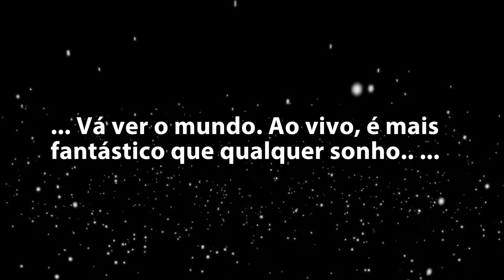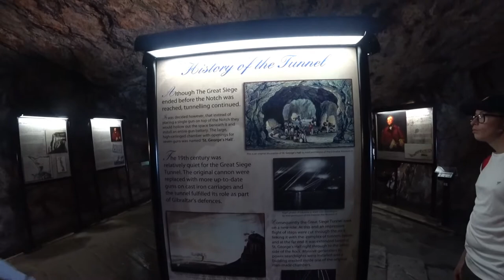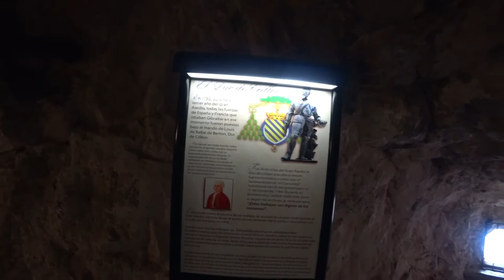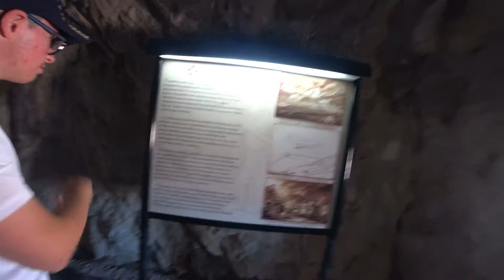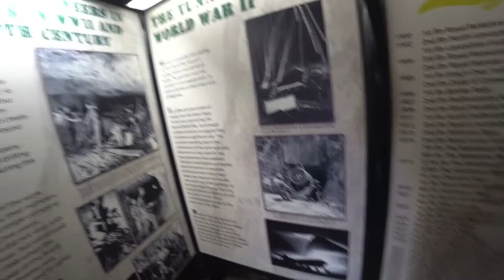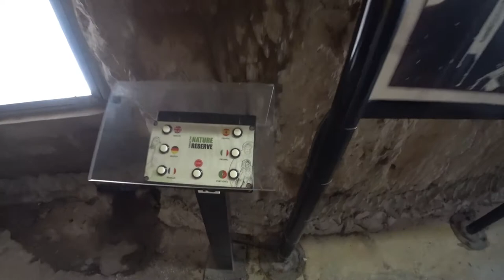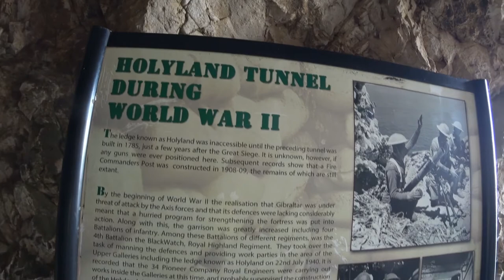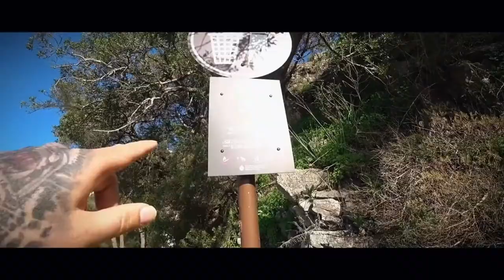💣 Segredos da Guerra: Túneis da Segunda Guerra em Gibraltar! 🇬🇮 | EP 155D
🌍🔎🎥 Embarquei em uma fascinante jornada por Gibraltar, explorando os Túneis da Segunda Guerra Mundial. Esses túneis desempenharam um papel crucial durante o conflito, servindo como um ponto estratégico de defesa e monitoramento do Estreito de Gibraltar. 🏰💣

Ao adentrar essas antigas passagens subterrâneas, pude sentir a atmosfera histórica e testemunhar os vestígios desse período turbulento. Os túneis são uma verdadeira cápsula do tempo, revelando os desafios enfrentados pelos soldados e a engenhosidade da engenharia militar. ⚙️📜

Explorando suas diversas galerias e compartimentos, compreendi melhor a importância estratégica de Gibraltar durante a guerra. Foi uma experiência emocionante e educativa, mergulhando nas memórias daqueles que estiveram envolvidos nesse conflito global. 🚶‍♂️💭

Acompanhe-me nessa aventura pela história e descubra um dos locais mais icônicos de Gibraltar! 🌟🇬🇮

[🎬] 00:00 ◀ Genérico
[🐒] 00:13 ◀ Recebido por um Símio
[🚇] 00:27 ◀ Entrada dos Túneis
[⏳] 01:15 ◀ Só 30 Minutos para o fecho
[🍃] 01:33 ◀ Máquina automática de venda de Latas de Agua H2O
[🔧] 02:02 ◀ Engenheiros Reais
[🏛️] 02:15 ◀ Galerias de Windsor
[🔫] 04:01 ◀ Canhão a apontar para Espanha
[🔍] 05:06 ◀ Este foi o 1º Canhão colocado
[🚇] 06:00 ◀ O túnel original
[🌆] 06:41 ◀ Panorâmica sobre a Pista de Aviões e Cemitério
[⚒️] 07:07 ◀ Mineiros a prolongar os túneis
[😱] 08:37 ◀ Apanhamos um Susto! Alto quem é que vêm ai...
[🍞] 09:39 ◀ Limitação das Padarias
[⛵] 10:07 ◀ O barco do Grande Ataque
[🏞️] 11:51 ◀ Paisagem deslumbrando desde o rochedo
[🔥] 12:15 ◀ Forja de Munições de Canhão
[🔫] 13:44 ◀ Canhão defensivo a apontar para base do rochedo
[🏢] 14:41 ◀ Os regimentos que serviram em Gibraltar no século 20
[🎖️] 16:31 ◀ Sala com Muitos Canhões e Figuras Militares da Época (sala St. George's)
[🔗] 18:56 ◀ As argolas metálicas no rochedo para que serviram?
[📡] 19:50 ◀ Sala de Comunicações
[🚇] 20:40 ◀ Túneis parecem não ter fim...
[💡] 22:15 ◀ A luz ao fim do túnel, ufff
[🙏] 23:05 ◀ Agradecimentos finais
[🌀] 23:52 ◀ Escadaria em forma de caracol
[⚔️] 24:29 ◀ Várias figuras Alusivas ao Grande Cerco de Gibraltar
[🎬] 25:20 ◀ Momentos Finais

▼ 🌄  *ASSISTA A OUTRA SÉRIE DE VIAGENS* ▼

Somos Paulo e Lucy e estamos viajando o mundo de mochilão e de forma barata, fazendo Couchsurfing, intercâmbio voluntário e house sitting, fazendo nosso mochilão durar mais. Não focamos apenas em lugares turísticos, amamos mostrar a vida real dos lugares onde passamos e mostrar o dia a dia das pessoas que ali vivem.
AlmasAdventures é muito mais que uma viagem. É sobre ir e nunca mais voltar a sermos os mesmos.